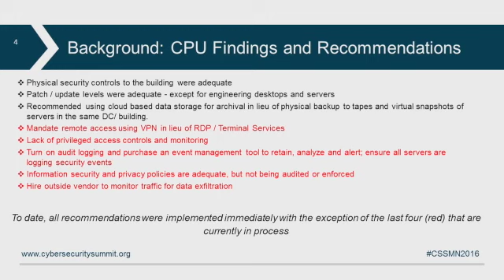Interactive Table Top Excercise Panel